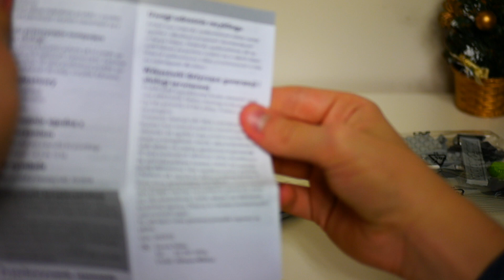Lidl Stworzył Nowe Lego Ninjago!